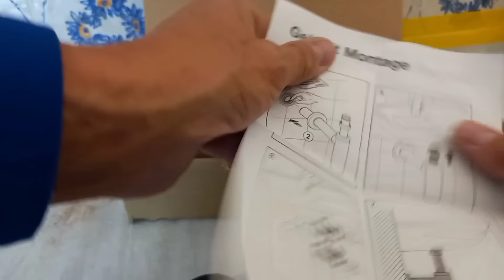Waschbecken wechseln/montieren+siphon montage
In diesem Video habe ich ein altes Waschbecken mit einer Armatur die undicht war durch ein modernes mit Mischer gewechselt.
Anschliessend habe ich auch ein neuen siphon eingebaut.
Die ganze Arbeit hat in etwa 1.5 Stunden in Anspruch genommen.
Für die ganze Arbeit braucht es eine Bohrmaschine,eine Armaturen Zange,ein 19mm Schlüssel und einen Rohr abscheider oder eine Säge.
Der Abstand von den Bohrlöcher ist Standard 28cm.
Standard Höhe FFB ist 85 cm.
Siphon ist von der geberit 40mm auf 1,1/4".
Falls ihr noch Fragen habt schreibt es in den Kommentaren.

Armaturen Zange Knipex✅*
Wasserpumpenzange✅*
Rohr abschneider✅*
Siphon Geberit✅*
Waschbecken komplett✅*
Schallschutz Waschbecken✅*
Befestigung Waschbecken✅*
Akku Schlagbohrmaschine✅*

Die mit Sternchen(*)gekennzeichneten Verweise sond sogenannte Provision-Links.Wenn du aus so einen Link klickst und über diesen Link einkaufst,bekomme ich von deinem einkauf eine Provision.Für dich verändert sich der Preis nicht.Alle Empfehlungen basieren auf meiner eigenen Erfahrung .